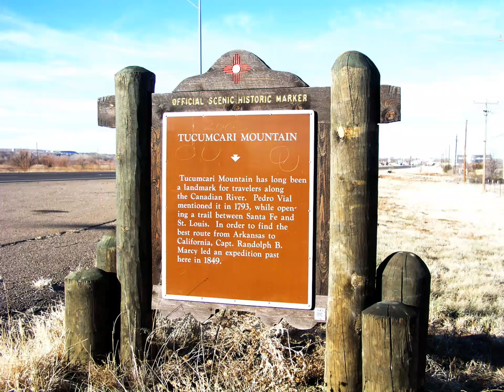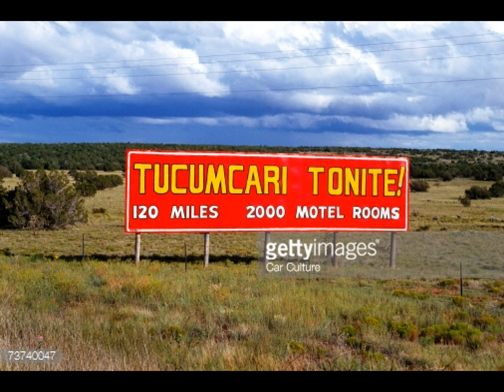New Mexico's Hidden and Enchanting Treasures Episode 5: Legends of Route 66: Tucumcari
This episode is devoted completely to Tucumcari. It is the continuation of my Legends of Route 66 series for the State of New Mexico. Hope you enjoy! THIS VIDEO IS PURELY FOR ENTERTAINMENT AND EDUCATIONAL PURPOSES, NO MONETARY GAIN IS INTENDED FOR THIS VIDEO.